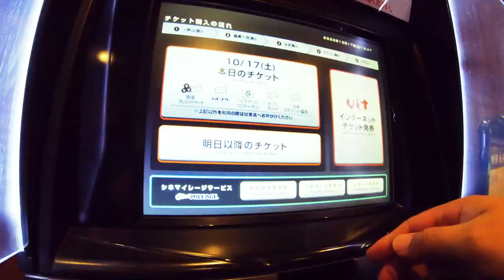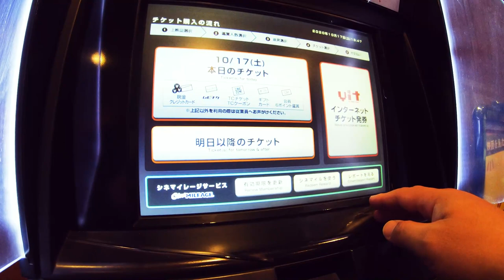【鬼滅の刃】映画がすごすぎる件について～映画館に行く前⇔行った後（ビフォーアフター）【しほりみチャンネル】